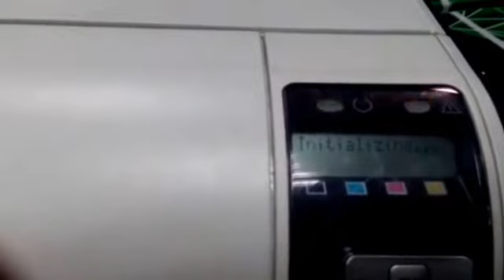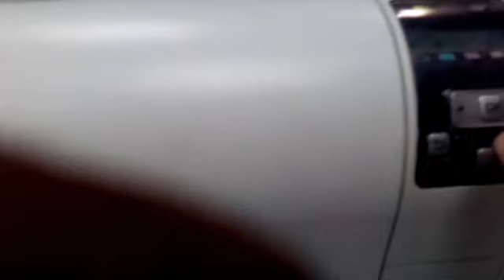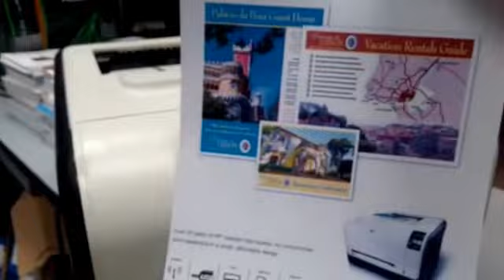Replacing Toner Cartridges on Hp Laserjet 1215,1515,1525,2025,...Seriess Printer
Hp Color Laserjet Printer 1215,1515,1525,2025,...Series
HP 1215,1515,2025 أعد تركيب خراطيش الحبر على طابعة
HP 1215,1515,1525,2025 وكيفية استبدال خراطيش الحبر على